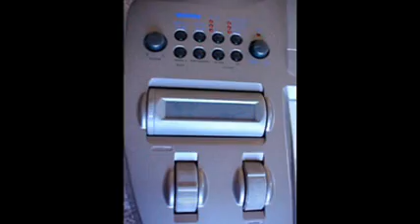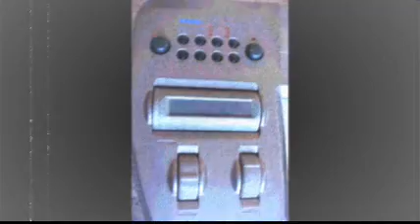KORG PROPHECY DEMO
DEMO OF THE KORG PROPHECY SOUNDS, STRIGHT FROM THE PROPHECY. NO EXTERNAL PROCESSING.